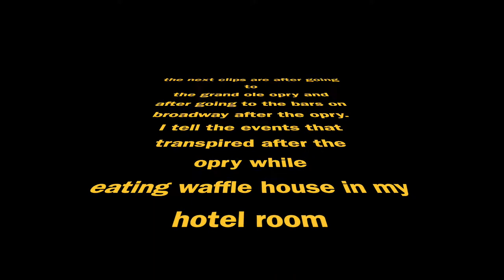MY PHONE GOT STOLEN IN NASHVILLE *kacey musgraves concert*grand ole opry*